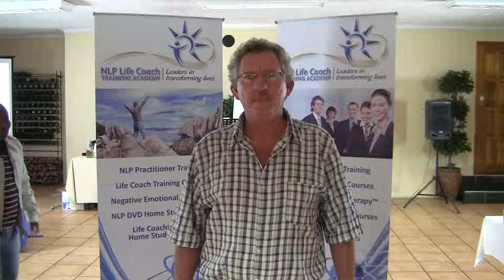Life Coaching Courses - Life Coach Courses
NLP Life Coach Training Academy offer Life Coaching Courses, Life Coach Training, NLP Training, NLP Practitioner Courses and DVD Home Study Programs in NLP, Life Coaching & Life Skills. It is a Powerful Combination of NLP (Neuro Linguistic Programming), Life Coaching, Success Mind Set Strategies and the most Advanced Positive Psychology.

Currently we are South Africa's most Prestigious Training Company in NLP (Neuro Linguistic Programming), Life Coaching, Life Skills, Personal Development and Self Development.

Get Certified as a Life Coach, NLP Practitioner and as a Negative Emotional Therapy™ Practitioner.

After you are Certified by us by going through our NLP Life Coaching Training Courses, you will be able to help Clients with Life Coaching, Mentoring, Counselling, Low Self Esteem, Anger Management, Depression, Trauma Counselling, Phobias, and much more... You will get all of this and more in one training.